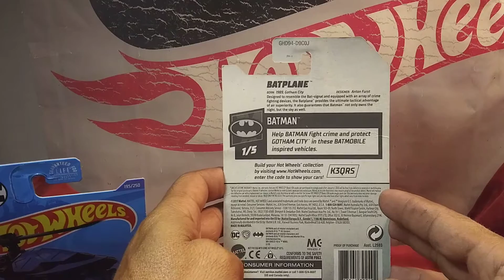Hot wheels 2020 new model batplane and the batcopter